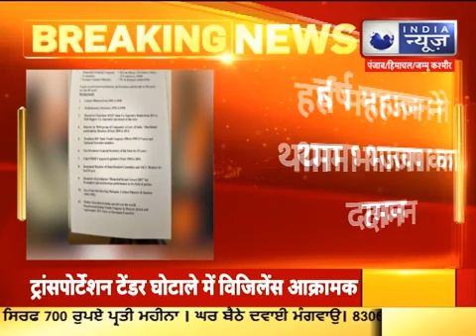चुनाव से पहले कांग्रेस को बड़ा झटका, BJP में शामिल हुए हर्ष महाजन || INDIA NEWS HIMACHAL